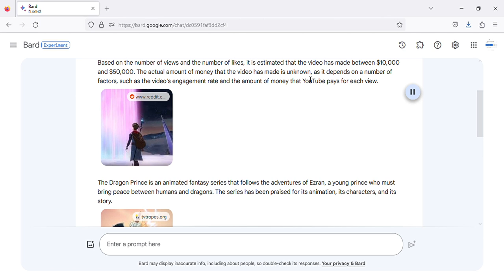The Dragon Prince | Season 6 Official Teaser LATEST EARNINGS